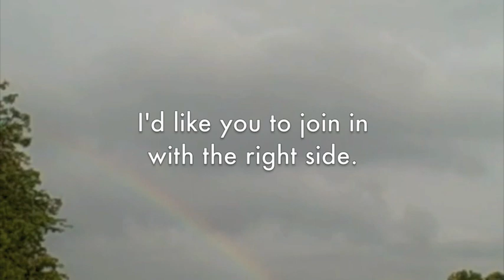Play "Heart and Soul" with The Beckoning of Lovely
Film yourself playing the right-hand side of the famous piano duet you see here, then simply email the clip to us at . (Please be sure to include your name and city/country so we can properly credit.)  These "duets with the universe"  will appear in the final feature film. Amy invites everyone to play along...